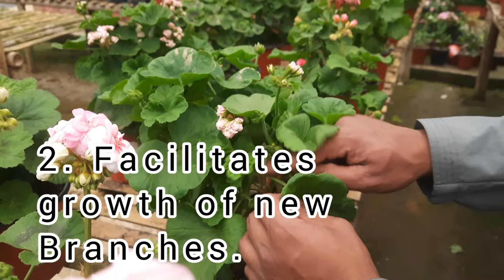geranium zonalpelargoniums evergreen plantnursery plantlover springbloom beautiful Tips&care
The video describes the reason of removal of leaves and its utility in Geraniums. Geraniums aka zonal pelargoniums are lush green colour plants that blooms almost from March to October. They come in various range of colours and pattern.

Thankyou..